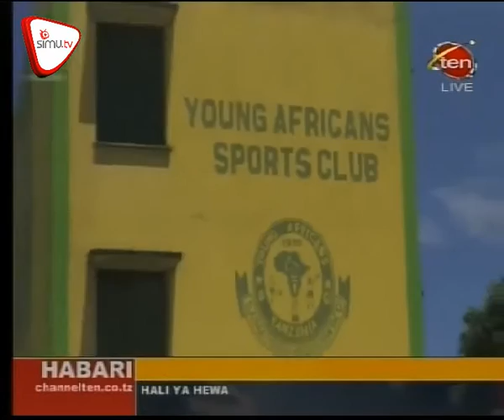Yanga Kufanya Uchaguzi Juni 5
TFF yatangaza rasmi tarehe kuwa uchaguzi wa ndani wa viongozi wa klabu ya Yanga, utafanyika tarehe 5 Juni;.